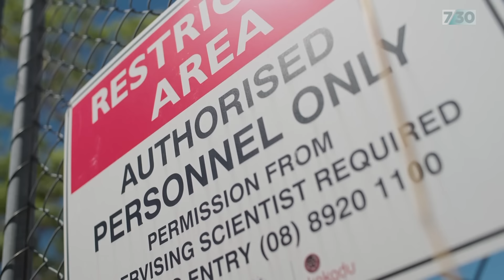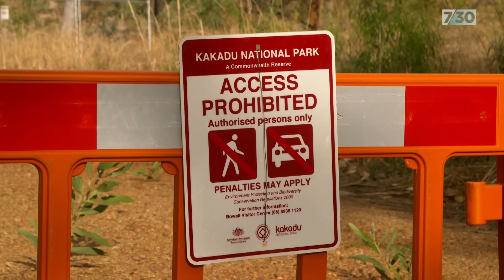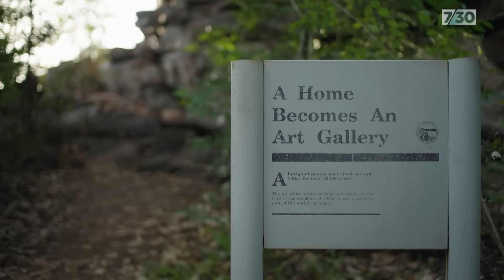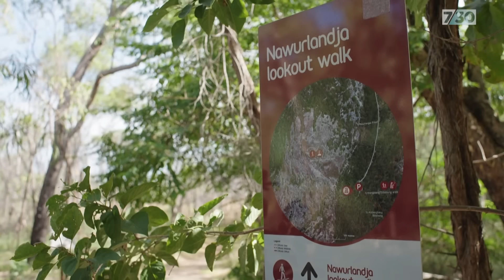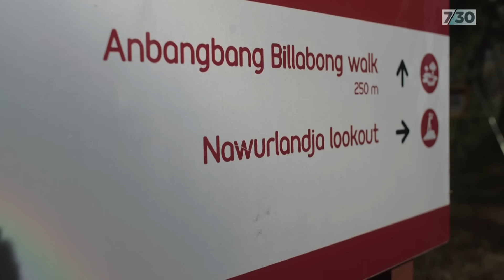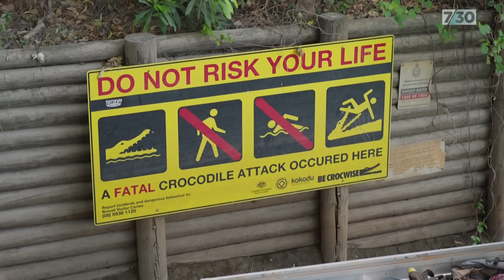Amid frustrating Kakadu closures, one man plans to open an area unseen to the public | 7.30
For tourists wanting to explore some of Australia's most spectacular landscapes, the Northern Territory's Kakadu National Park is often top of the list.

But visiting can be challenging, with some areas closed. Jane Bardon travelled to the park to find out more.